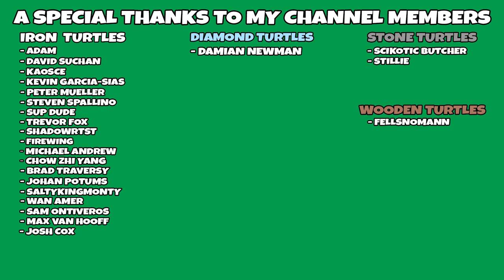Longplay Twilight Forest! All The Mods 8 Hardcore! [EP 16]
Hey guys, today we are going into the twilight forest and are taking all the bosses on to test our strength!!!

Links!